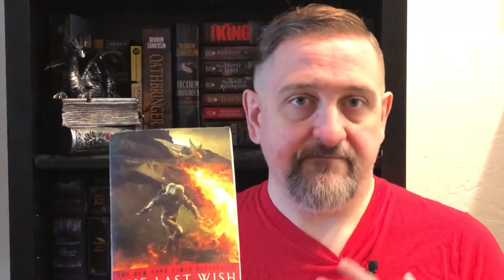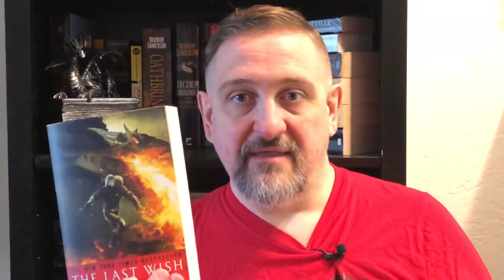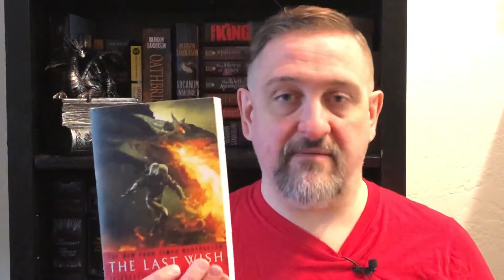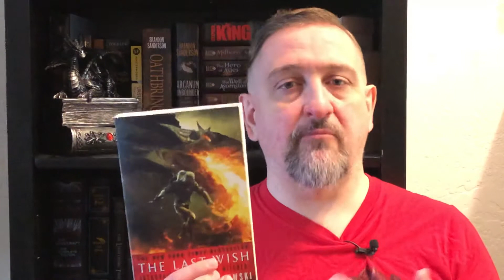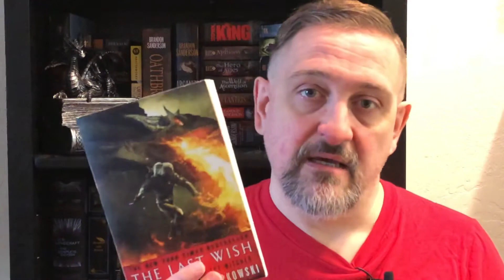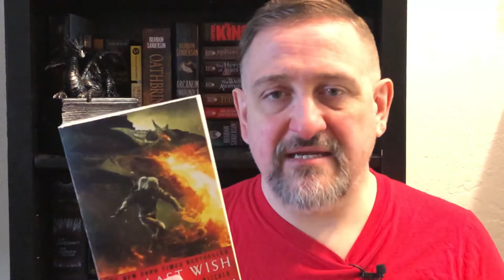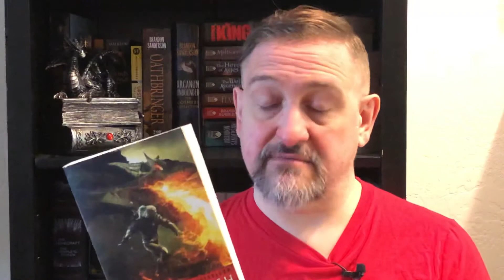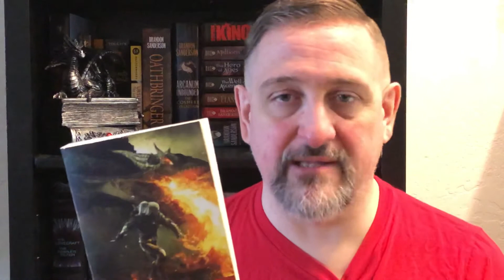THE LAST WISH | WITCHER BOOK 1 | Book Review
I thoroughly enjoyed reading The Last Wish, which introduces a lot of background to The Witcher. Please enjoy my review, and interact in the comments below.